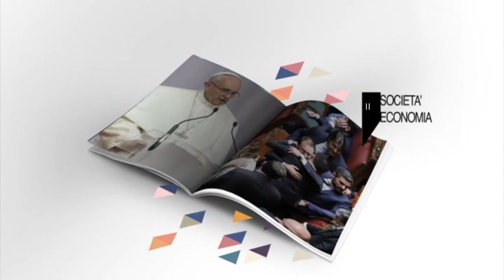Cina, mercato in espansione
Massimo Maria Amorosini intervista per OK ITALIA PARLIAMONE il Presidente della Fondazione Italia Cina, Mario Boselli